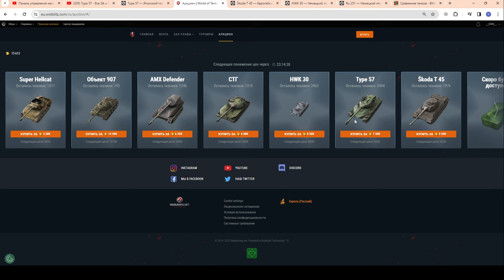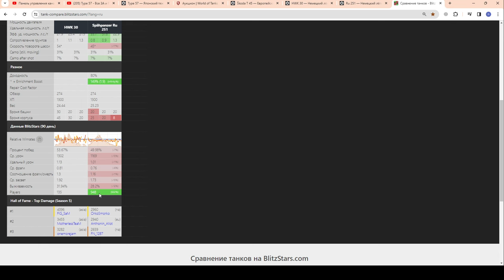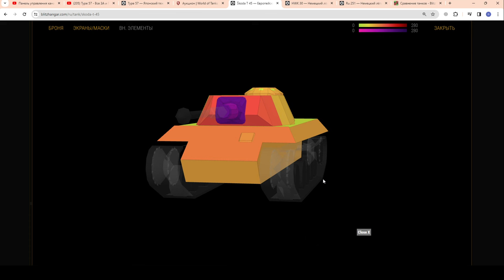НЕ ВСТУПИ в ...!!! Skoda T 45 и HWK 30 ЧЕСТНО про ХЛАМ! Зимний Аукцион в wot Blitz 2023 | WOT-GSN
БЫСТРЫЙ ОБЗОР!
ТЕСТ в РАНДОМЕ
ПОДДЕРЖИ АВТОРА:
4. Отправить подарок (Евро сервер) в игре на Ник - "__GSN__"